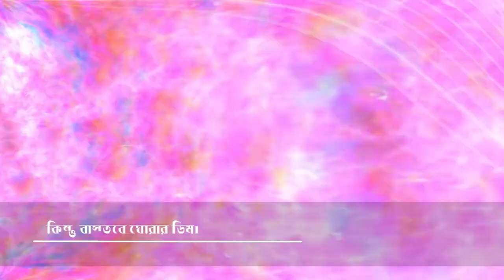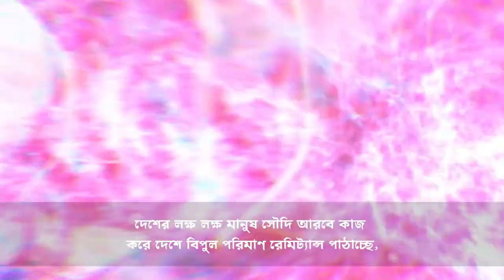সৌদি আরব আর্জেন্টিনা ও ব্রাজিলকে হারানো মানে ইসলামের বিজয় নয় Argentina vs Saudi Arabia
ফুটকল বিশ্বকাপ আর্জেন্টিনা বনাম ব্রাজিল লিওনেল মেসি রেমিটেন্স যোদ্ধা ব্রাজিল বনাম আর্জেন্টিনা কে সেরা,কে সেরা ব্রাজিল না আর্জেন্টিনা,ব্রাজিল দেশ দেখতে কেমন,আর্জেন্টিনা,ফুটবল বিশ্বকাপ ২০২২,ফুটবল বিশ্বকাপের খবর,কাতার বিশ্বকাপ ২০২২,কাতার বিশ্বকাপের খবর,আজকের খেলা আর্জেন্টিনার খেলা,আর্জেন্টিনা কি এবারের বিশ্বকাপ জিততে পারবে?, রেমিটেন্স কাকে বলে,রেমিটেন্স কিভাবে কাজ করে,রেমিটেন্স বাড়ানোর উপায়,বিকাশ রেমিটেন্স,প্রবাসীদের রেমিট্যান্স